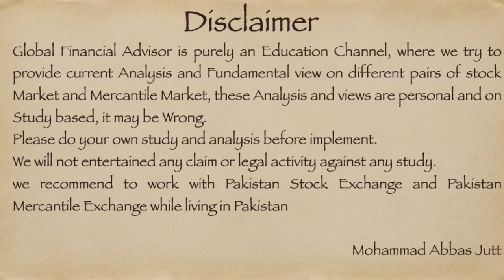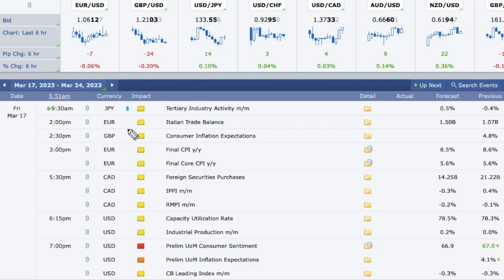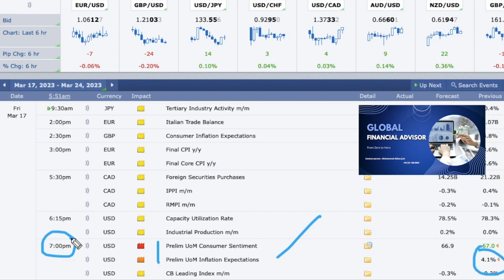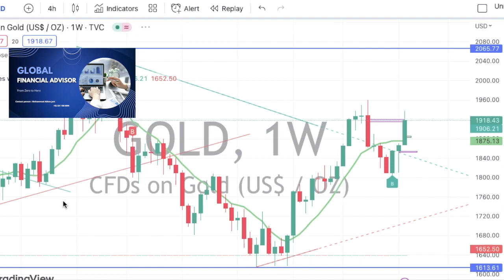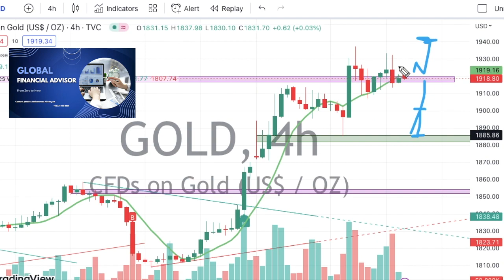Gold - XAUUSD Daily Analysis and Forecast in Urdu & Hindi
Daily View March 17, 2023

Open Account by using Following Link

FOMC 50bps rate hike in March FOMC
↙️news this week ↘️
Consumer Price Index                             14 March Tuesday
Producer Price Index                               15 March Wednesday
Empire State Manufacturing Index       15 March Wednesday
Retail Sales m/m                                      15 March Wednesday
Main Refinancing Rate EUR                    16 March Thursday
Monetary Policy Statement EUR            16 March Thursday
Prelim UoM Consumer Sentiment          17 March Friday